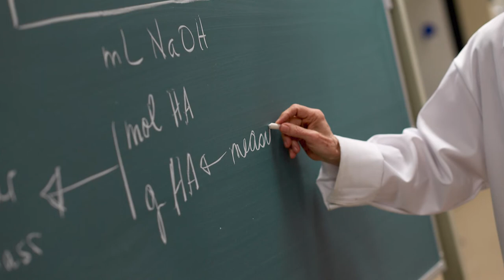Welcome to St. Lawrence - Meet Sophie-Rose!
Learn why St. Lawrence is such a great choice for your CEGEP studies.